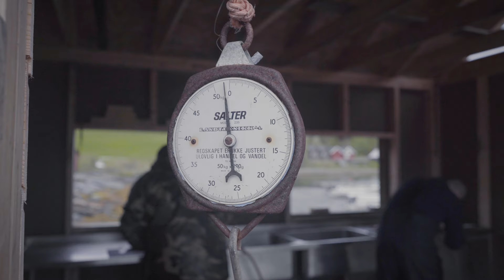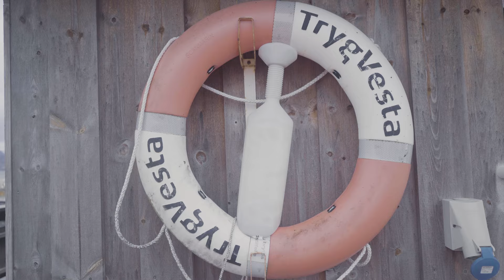Zwei Tage angeln auf dem Stangvikfjord in Norwegen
Wir sind nach Norwegen zum Angeln gefahren. Im Stangvikfjord da wo es Heilbutt, Pollack, Dorsch, Köhler, Lachse, Meerforellen und vieles mehr gibt. Beeindruckende Natur und tolle Angel-Abenteuer!

Zwei Tage haben ich das Angeln mit der Kamera begleitet, um euch einen Eindruck zu verschaffen, wie es dort ist.

Eins ist glasklar: Wir kommen wieder!

Viel Spaß bei dem Film!

### Fang mich auf … ###

square3 by airtone featuring kara square